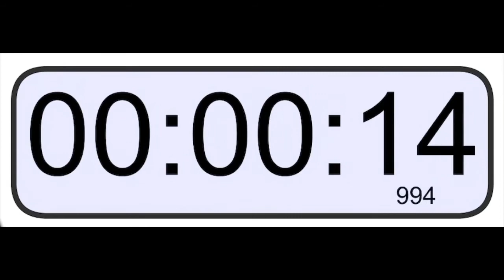Boxercise with Katie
And here she is. Katie!!

Bringing you a full body workout, weighted if you want it to be (Katie being ever resourceful has grabbed some tins out of the cupboard!), this Boxercise video consists of 3 rounds to get you moving.

Forgive Katie for being uncharacteristically quiet, she has a poorly wisdom tooth but still stepped up to help with your home workouts 🙌💪 what a star ⭐️